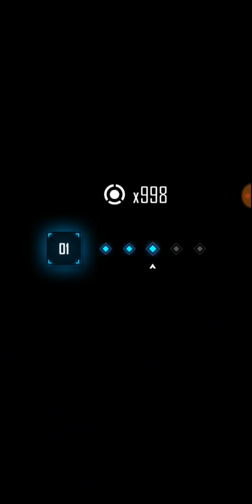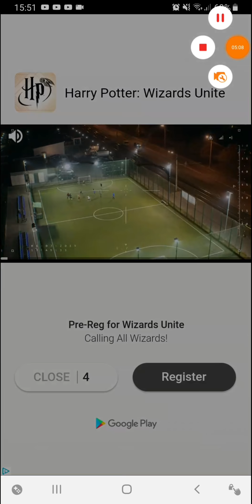Flaming core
Another game I'm playing called Flaming core